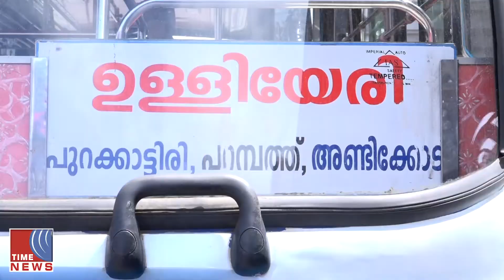ബസ് വ്യവസായം പ്രതിസന്ധിയിൽ